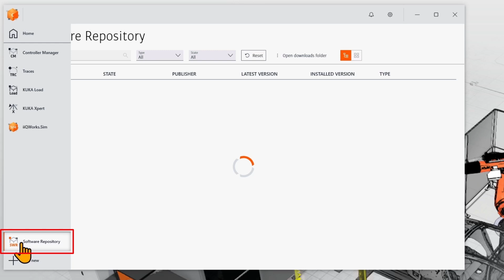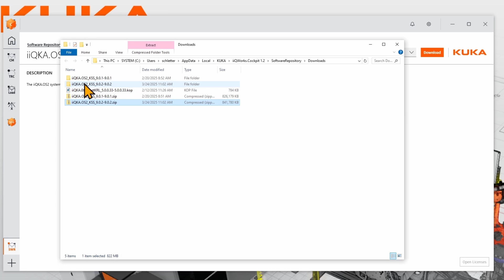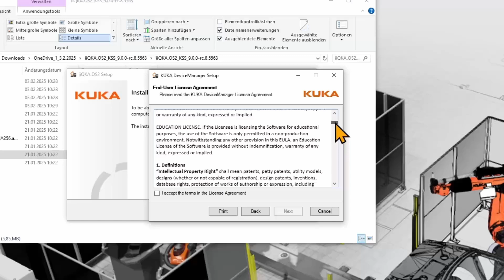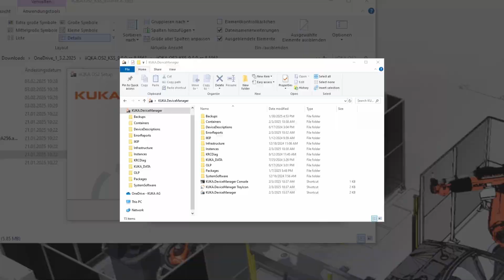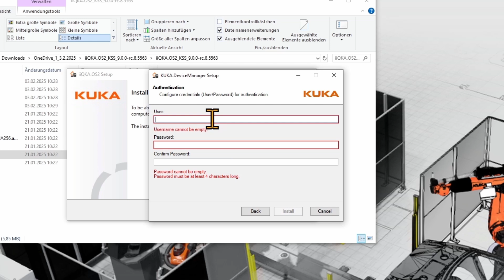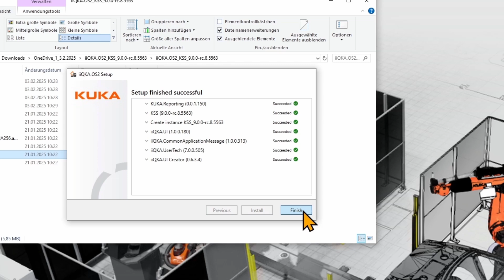Getting Started with KUKA iiQWorks: How to install iiQKA.OS2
In this tutorial, we guide you through the installation of the iiQKA.OS2 operating system and the KUKA.DeviceManager using the iiQWorks.Cockpit software. Learn how to prepare your system, configure settings, and complete the installation process for a seamless simulation and deployment experience.

The content of this video is intended solely as a supplementary aid for mitigation purposes. It is not a substitute for formal training or certified instruction required for commissioning or operational procedures.
For official training and certification, participation in a KUKA College course is required. A link to the official KUKA College website is provided in the video description

00:00 Intro
00:24 Accessing the Software Repository
00:47 Finding and downloading iiQKA.OS2
01:23 Unzipping and preparing the installer
01:37 Starting the iiQKA.OS2 setup
01:50 Setup window
02:18 Checking for KUKA.DeviceManager
02:25 Installing KUKA.DeviceManager
03:03 Configuring KUKA.DeviceManager options
04:08 Completing DeviceManager Installation
04:14 Continuing iiQKA.OS2 Setup
04:29 Creating and naming an Instance
04:37 Reviewing and installing packages
04:55 Finalizing Installation
05:02 Outro